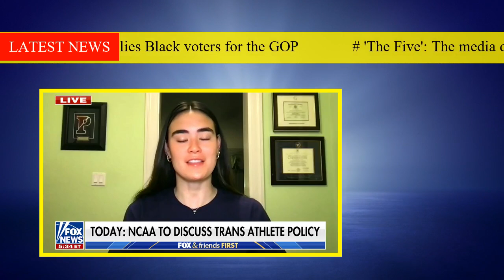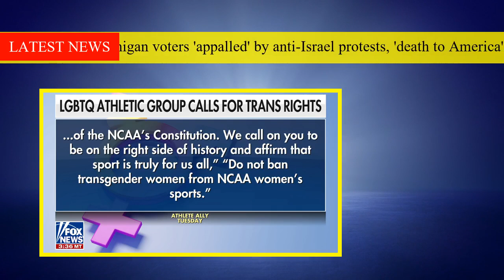NCAA to consider banning transgender athletes from women's sports